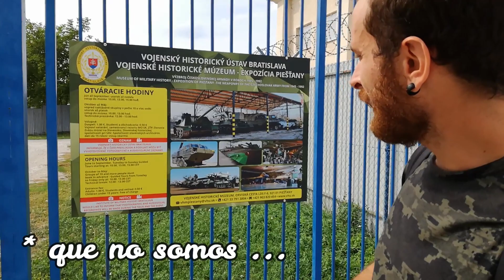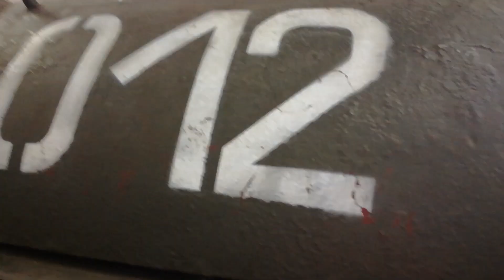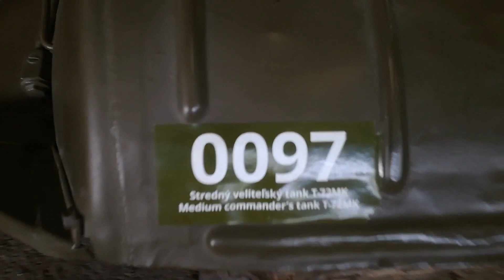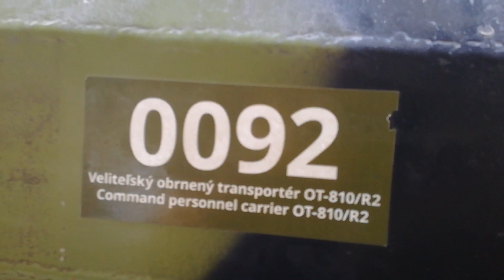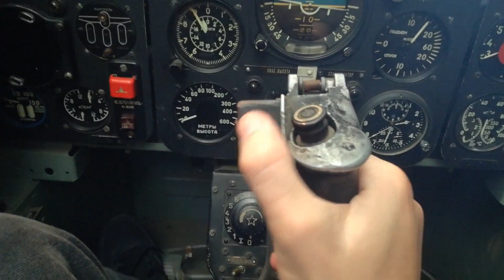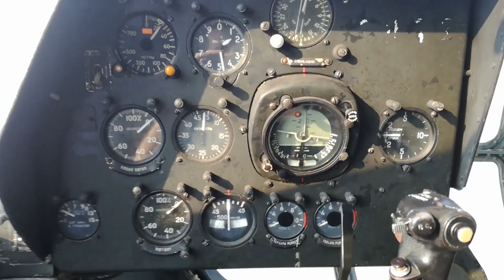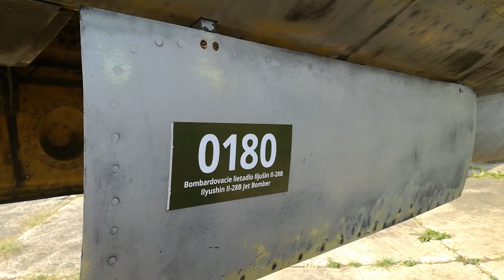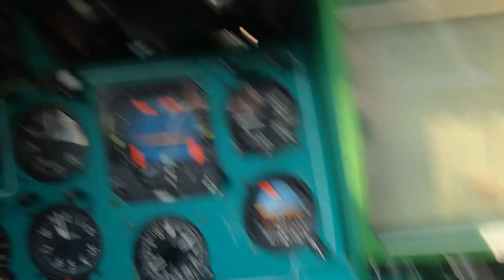VLOG 1 : MUSEO MILITAR DE PIESTANY ( ESLOVAQUIA)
Hola Pintores a Juego!
En el vídeo de hoy vamos a hacer una visita a un increíble museo, el Museo Militar de Piestany ( Eslovaquia). Un sitio espectacular con la mayor colección de MIG21  de la zona oeste de Europa, donde veremos gran cantidad de vehículos para poder inspirarnos e intentar replicar los efectos reales en nuestros modelos!